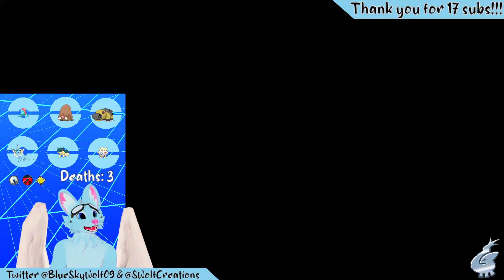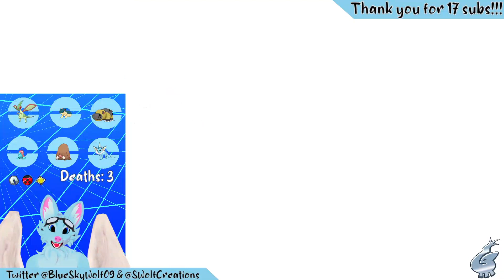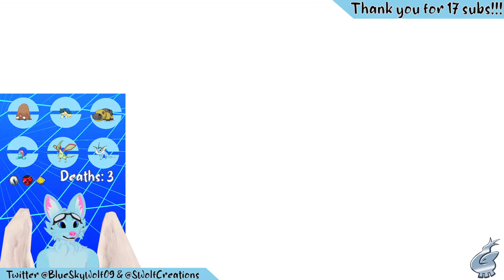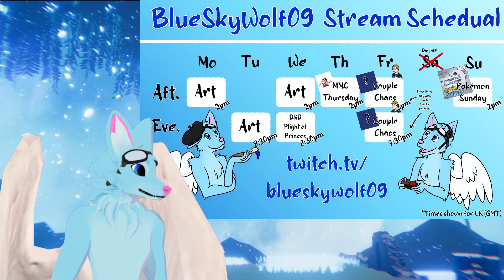One Training Montage Later- RANDOMISED NUZLOCKE! Pokémon Sunday!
Air date: Sep 10th 2023